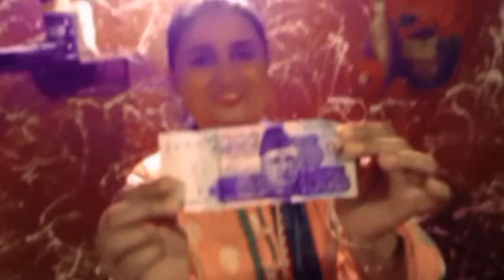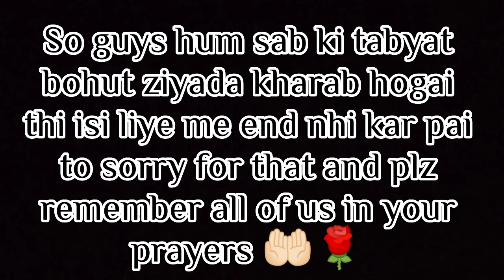3rd Day Of Eid || itna late upload kio kia? || Bohut enjoy kia Naanu ke ghar || Alishamuzzamilvlogs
3rd Day Of Eid || itna late upload kio kia? || Bohut enjoy kia Naanu ke ghar || Alishamuzzamilvlogs